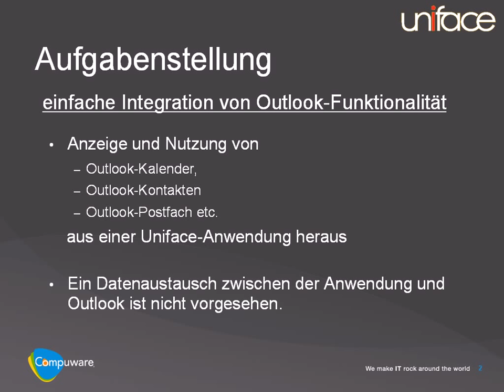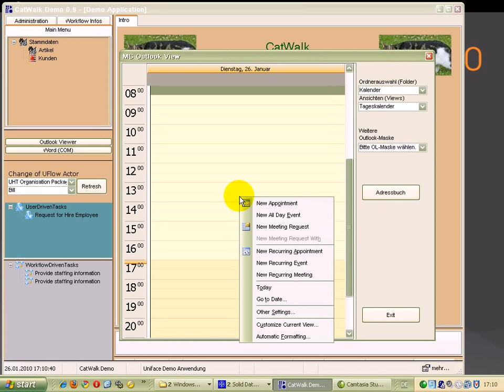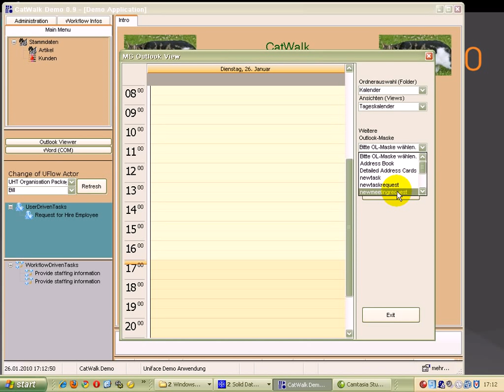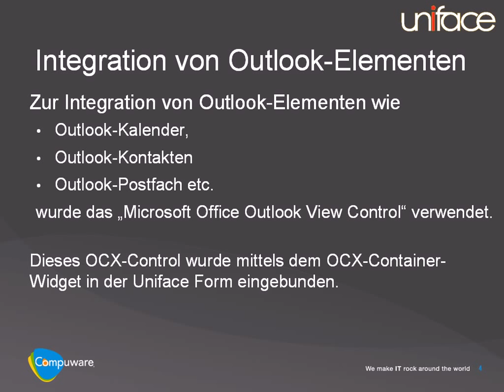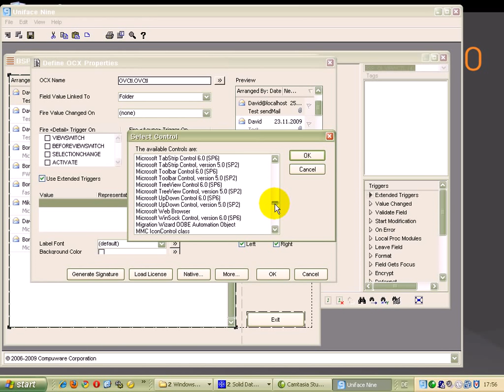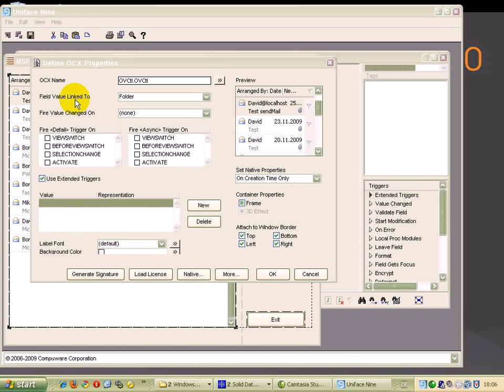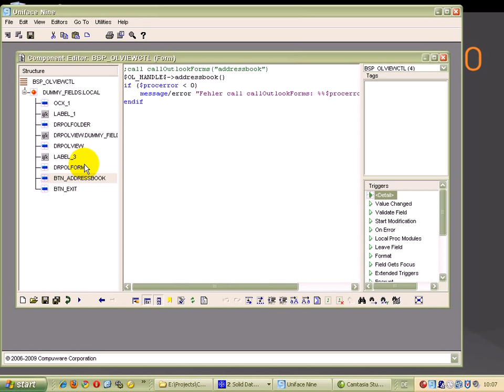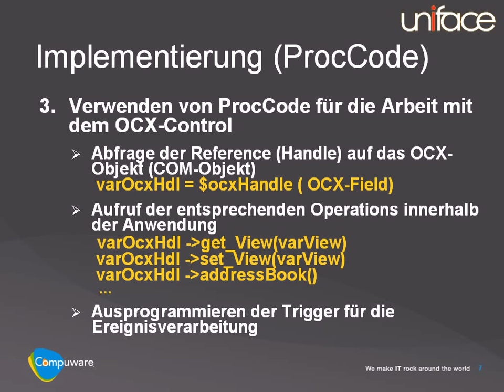Uniface Integration von OCX-Controls - MS Outlook View Control (deutsch)